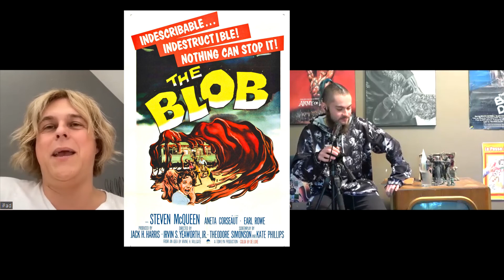HPM Ép.10 - Invité: Alex Perron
Pour le 10e Épisode du podcast Horreur, Paranormal et Meurtres, l'animateur François Quirion a le grand plaisir de recevoir Alex Perron comme invité et de discuter de leur passion commune pour les films d'horreur.  En passant par des classiques intemporels comme Alien de Ridley Scott, le film préféré d'Alex. Mais aussi en parlant de très mauvais films toujours drôles à regarder comme the Ripper de 1985 avec Tom Savini ainsi que plusieurs autres bons et mauvais films autant vieux que modernes.